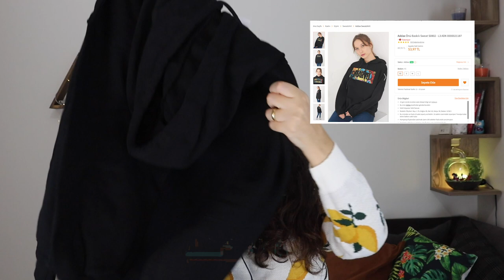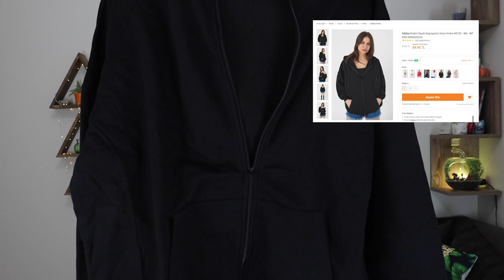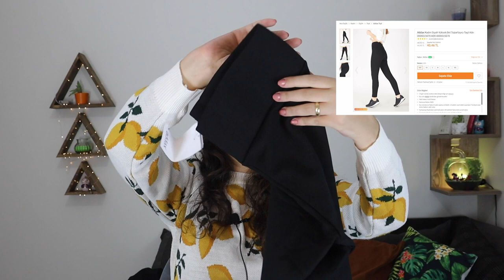%50 İndirimli Gratis Alışverişim #5 💜 DEV ADDAX ŞUBAT ALIŞVERİŞİM | GRATİS | TRENDYOL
Herkese merhaba,

Bugün sizlerle Addax'dan yaptığım sweatshirt alışverişi ve mini bir gratis alışverişini paylaştım.
Umarım beğenirsiniz.

Sinem.